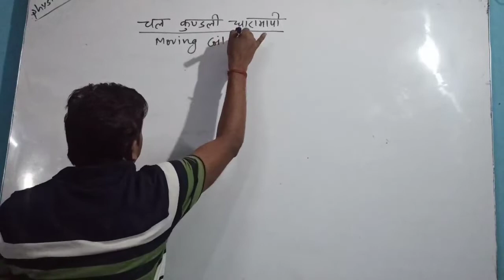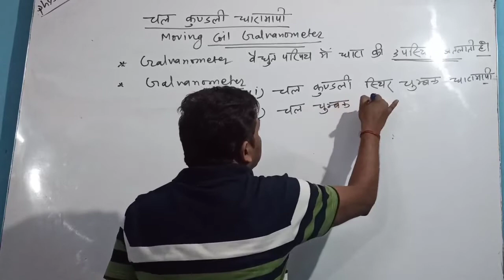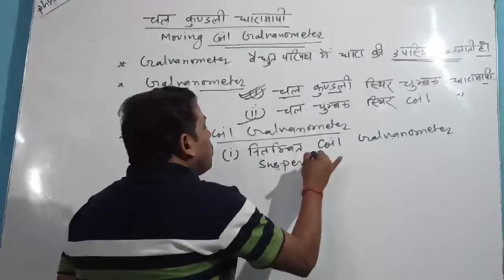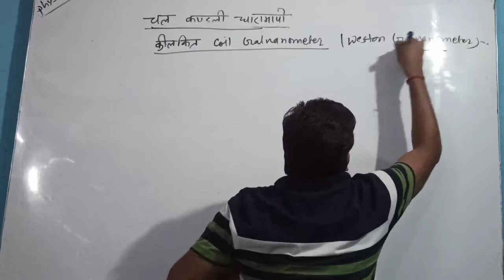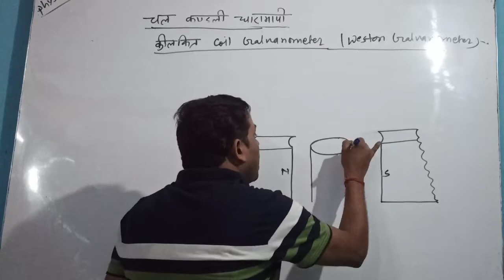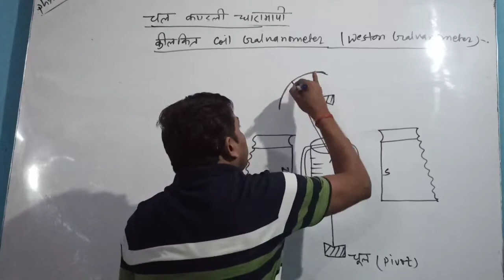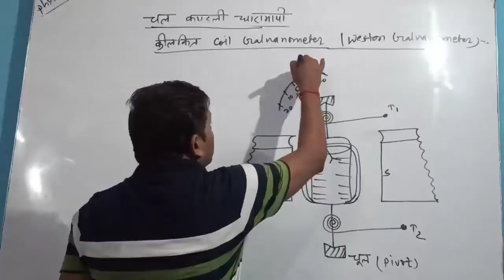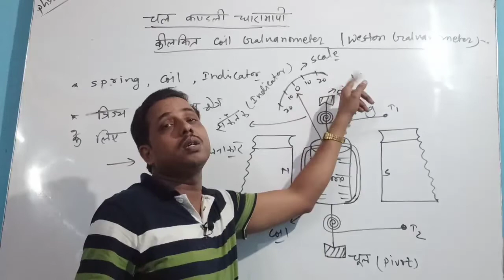Moving coil Galvanometer part -1